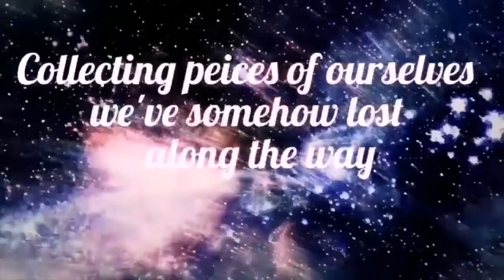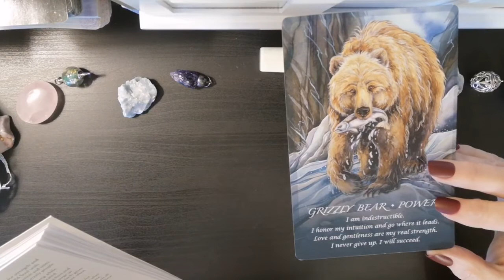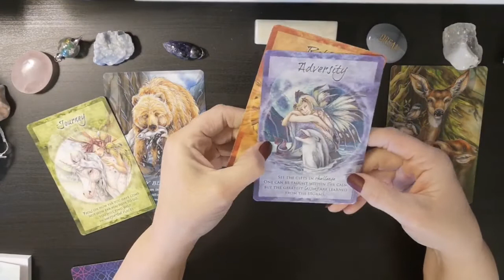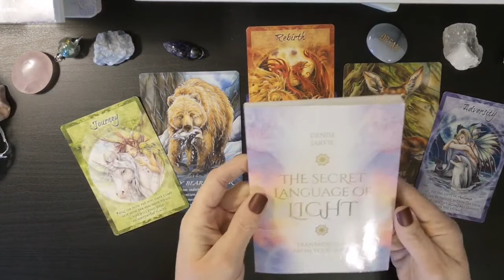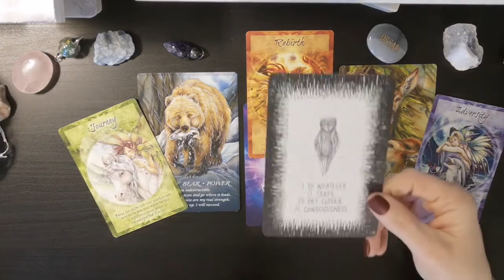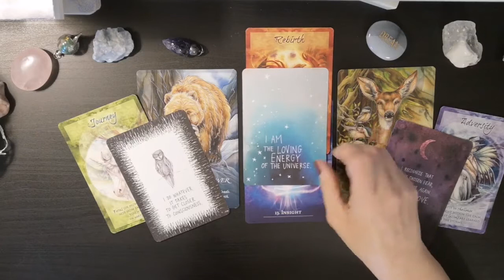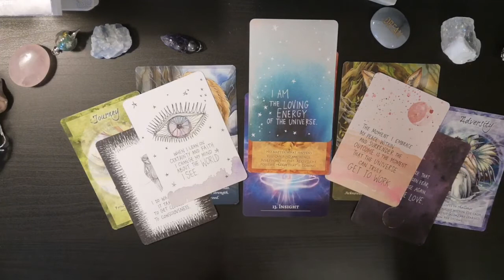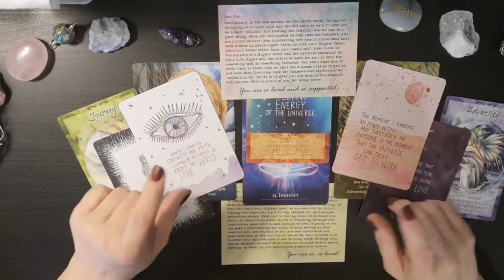New Psychic Insights🕊️Your Daily Hope🌬️From Spirit🐦May 8, 2020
🕊️Your Daily Hope🌬️From Spirit☄️For The Collective.
As we aim to raise our vibration and heal our souls...Let's remember there is always hope.

New Opening Video Done by Halo.
Thanks To Sites such as Videezy. I thank the Divine for any spark of desire to create that I have. What a blessing.

Spirit Of The Animals Oracle by Jody Bergsma,
Magical Times Empowerment Cards by Jody Bergsma.
Universe Has My Back
By: Gabrielle Bernstein.